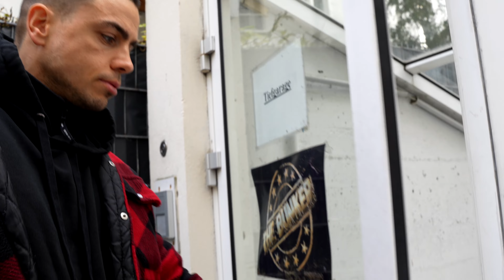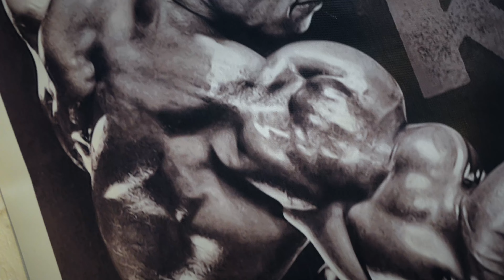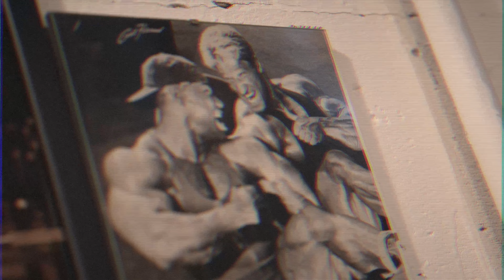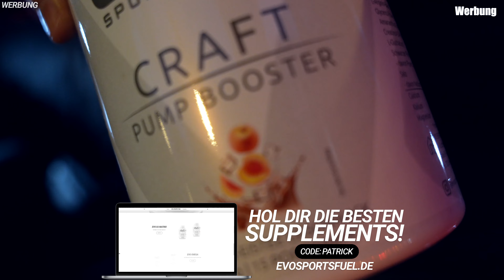Er sieht mich im Finale! Urs Kalecinski bewertet meine Form & verrät Geheimtipps!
(CODE:PATRICK)